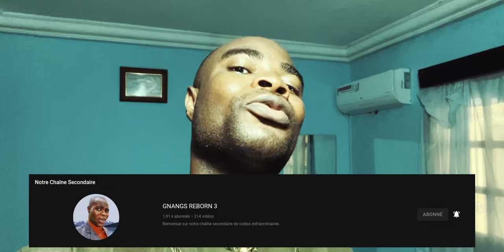Voici à quoi ressemble L'enfer des Glasses